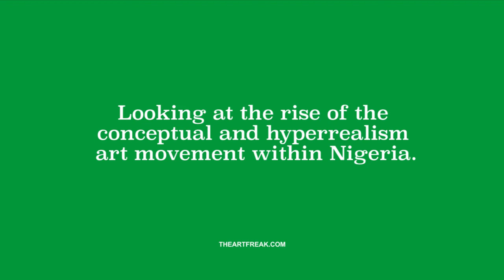Let's Talk Creatives Episode #27 ft. Kelechi Nwaneri, Visual artist from Nigeria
Let's talk creatives podcast episode #27 Lockdown Edition
Let’s Talk Creatives Is a podcast talk show set up to engage with creative individuals through casual talks  touching on current topics.

In light of the COVID-19 pandemic, there’s been a global lockdown so this show is a great opportunity for guests to share how this situation has affected them.

Looking at the rise of the conceptual and hyperrealism art movement within Nigeria 9 part series featuring 7 contemporary Nigerian artist's.